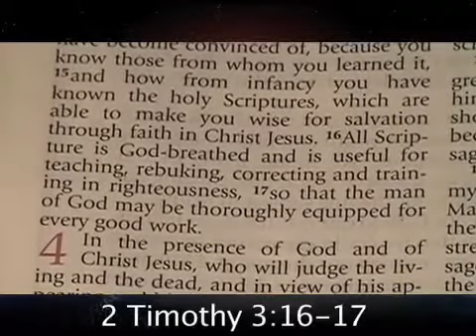#11 Biblia Abierta 10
Videos sin Derechos de Autor
Categoría. Religión